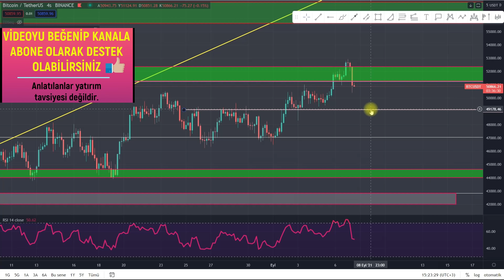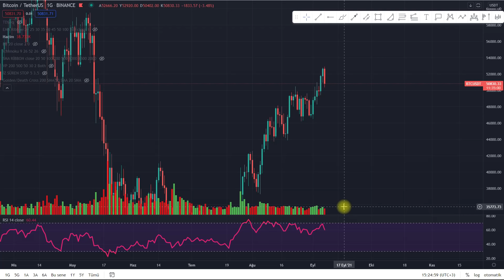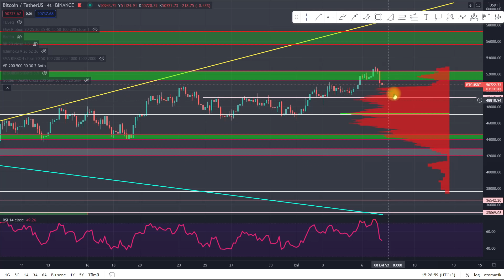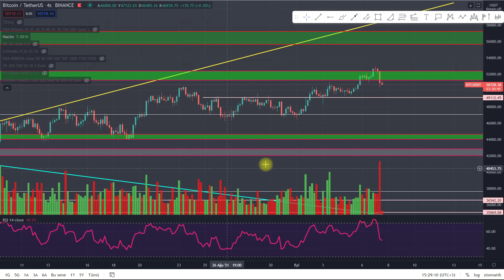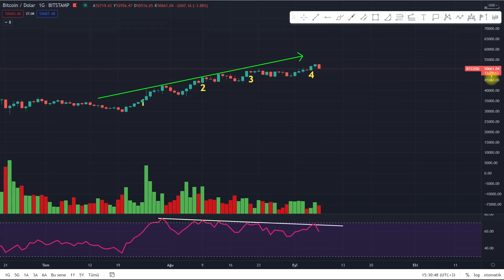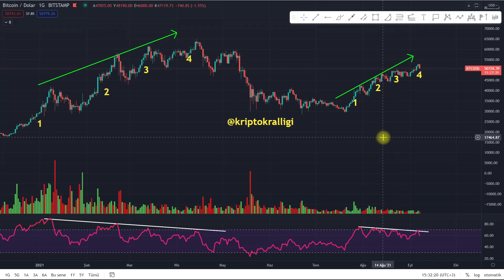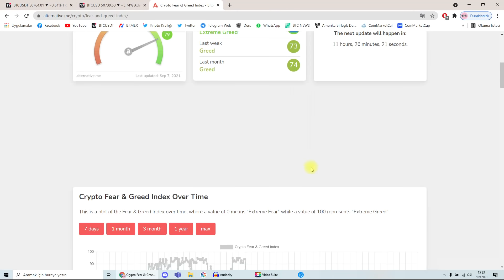BİTCOİN'DE SERT DÜZELTME GELİR Mİ! BİTCOİN ANALİZ!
Bu videomuzda Bitcoin analizi gerçekleştirdim. Bitcoin son durum nedir Bitcoin yorumladım, Bitcoin'in ileriye yönelik hedeflerini konuştum? Bitcoin'de izlenmesi gereken kritik destekler nelerdir. Bitcoin haberleri ne durumda hepsini anlattım keyifli seyirler.